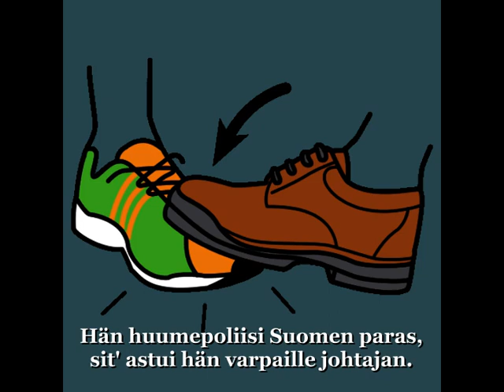Esko Koivumies - Nettipoliisi "Neronleimaus"(demo)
säv. & sov. Esko Koivumies
san. Håkan Dahlberg